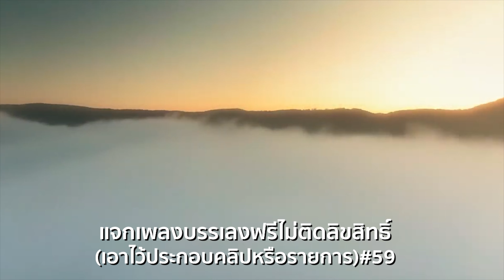แจกเพลงบรรเลงฟรีไม่ติดลิขสิทธิ์ เอาไว้ประกอบคลิปหรือรายการ #59